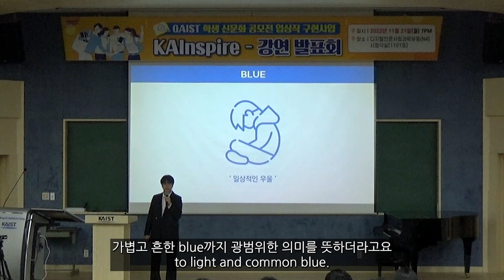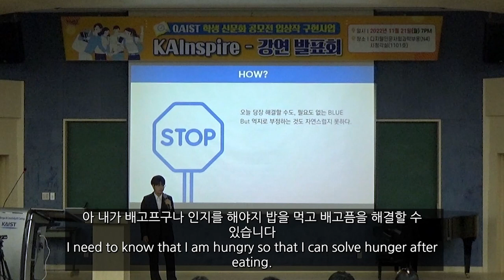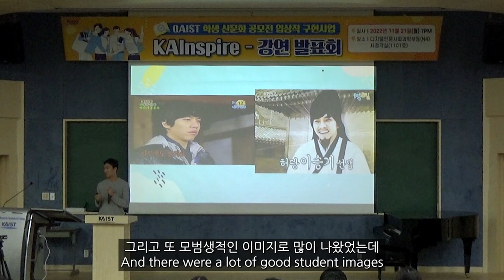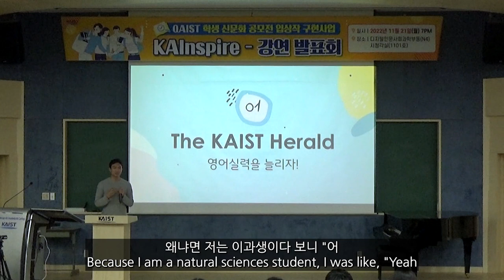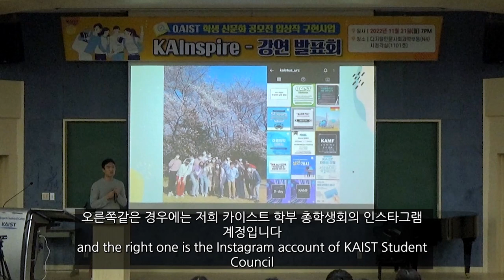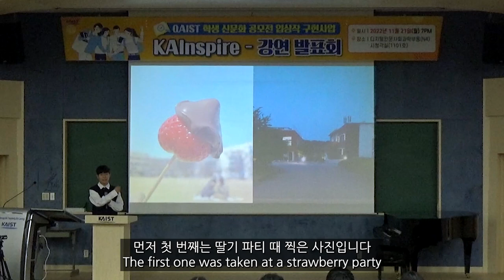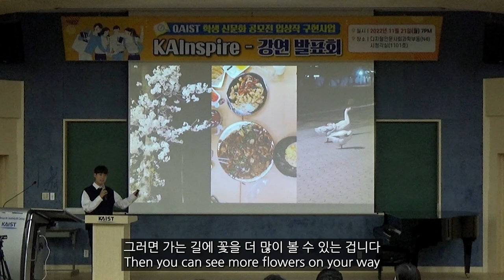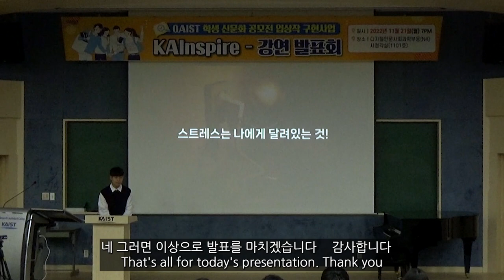2022년 QAIST 학생신문화 공모전 : 최우수 수상작 구현 KAIST 재학생 발표회🏆(1편)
2022년 QAIST 학생신문화 공모전 - 최우수 수상작 구현 KAIST 재학생 발표회🏆(1편)

00:00 - 유호정 (화학과 21학번) Blue
09:26 - 이정훈 (바이오및뇌공학과 21학번) 더 나은 내가 되는 방법
22:51 - 권진현 (전산학부 21학번) 스트레스 길들이기